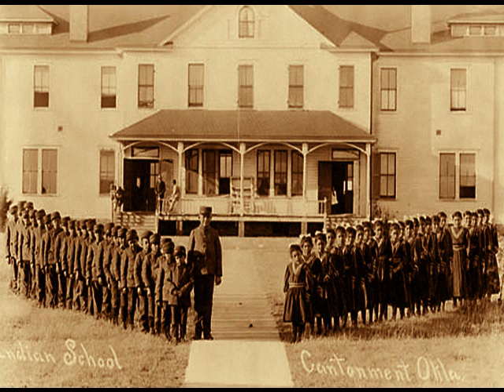Belief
JIM BOYD "Belief"